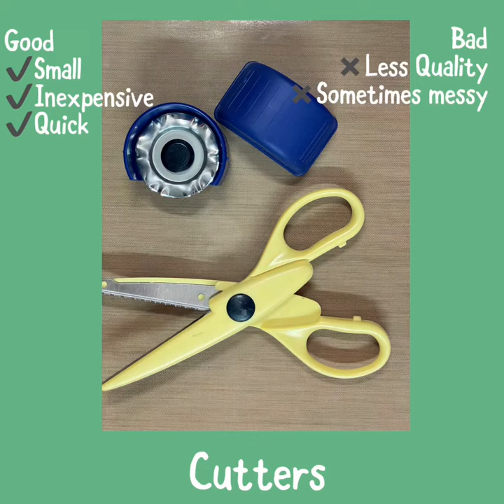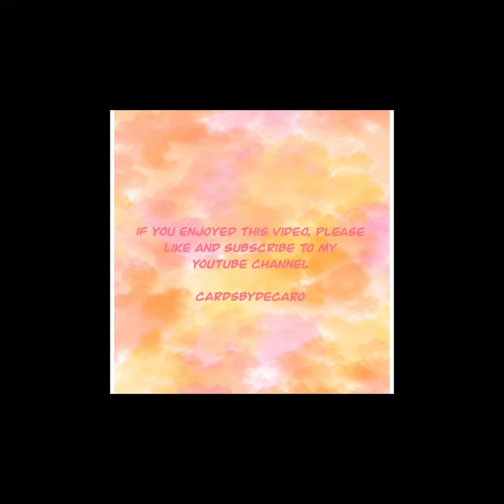Comparing Deckle Edge Tool Options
There are lots of tools on the market to create a Deckle edge on your cards. This video looks at several options and compares the good and bad. You choose what works for you!

I have added a bunch of sample cards so you can see what a finished card with a deckle edge looks like